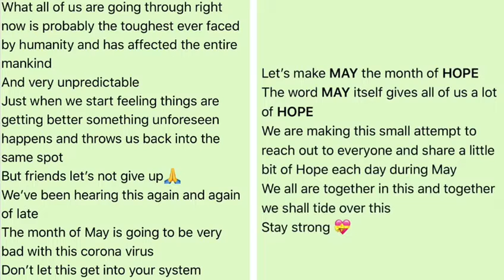Lively Moms Squad -EMPATHY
Hello Everyone from Lively Moms Squad!

What all of us are going through right now is probably the toughest ever faced by humanity and has affected the entire mankind
And very unpredictable
Just when we start feeling things are getting better something unforeseen happens and throws us back into the same spot
But friends let’s not give up🙏
We’ve been hearing this again and again of late
The month of May is going to be very bad with this corona virus
Don’t let this get into your system
Let’s make *MAY* the month of *HOPE*
The word *MAY* itself gives all of us a lot of *HOPE*
My friends and I are making this small attempt to reach out to everyone and share a little bit of Hope each day during May
Keep watching this space for more
We all are together in this and together we shall tide over this
Stay strong 💝

May we be able to relate to the depth of empathy
And not mix it up with pity and sympathy
Feeling sorry for anyone is not what we are supposed to do
What is required is to understand things from another’s view
It’s about looking at things from another s eyes
We need to be emotionally understanding and wise
Learn to listen with another s ears and feel with their heart
We may be born human but being human is the real art
In these tough times the mental support we give each other is a boon
With the difficult situation this will help us attune